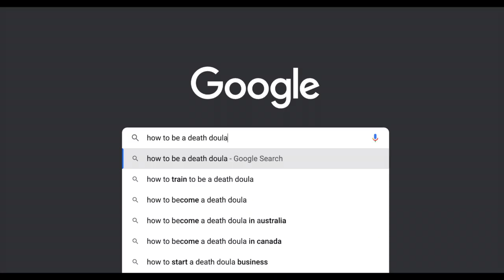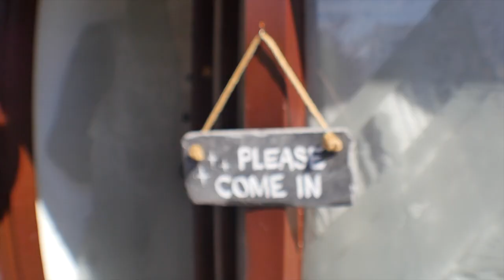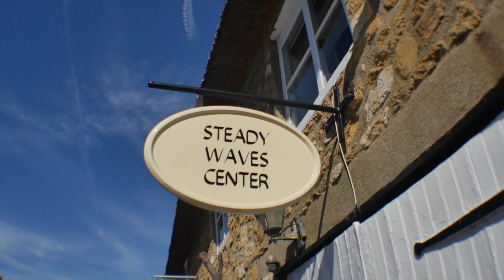Video Diary of a Death Doula